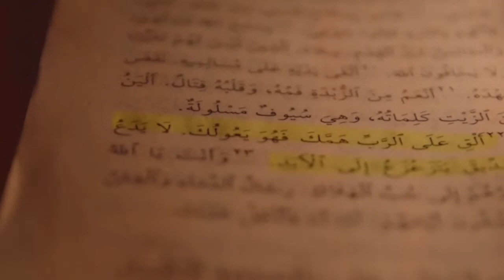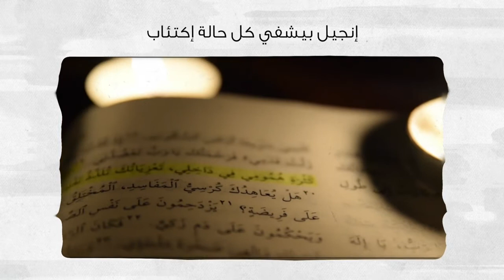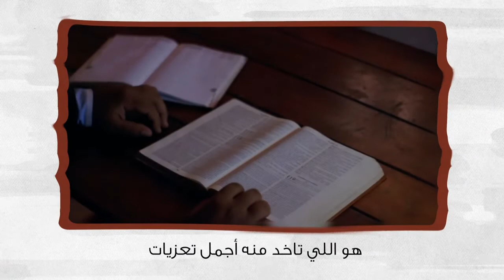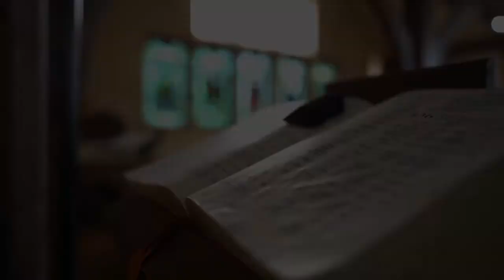جواه كلام .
كلمات مينا كامل .
الحان نهاد ميشيل .
توزيع وميكس وماستر هانى عادل .
مونتاج واخراج جينا عماد .مارك سعيد